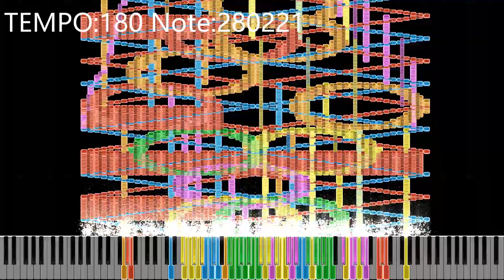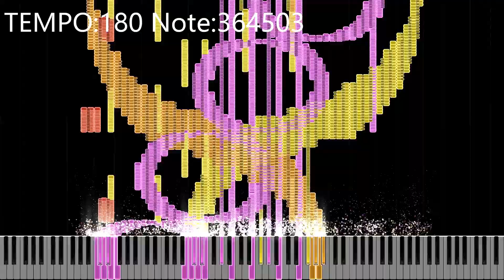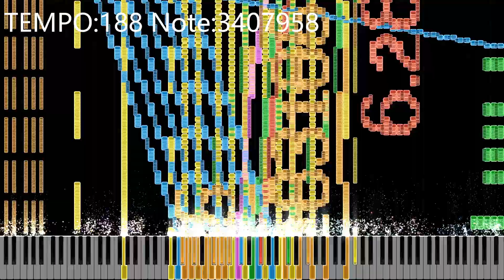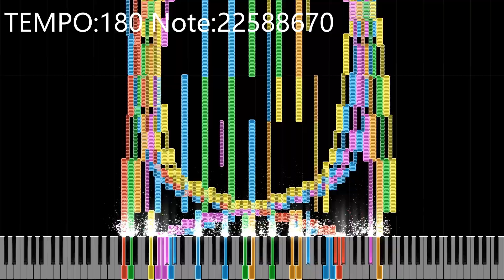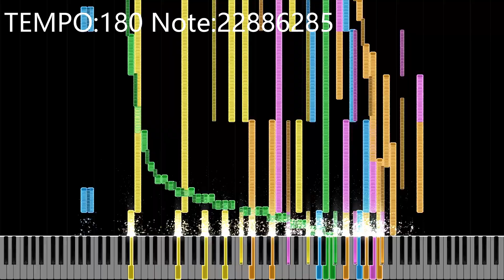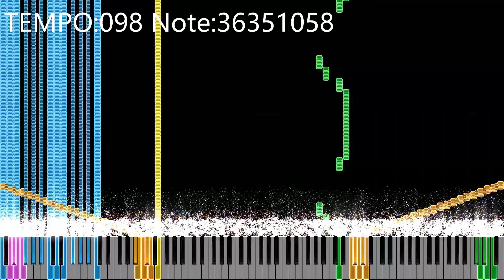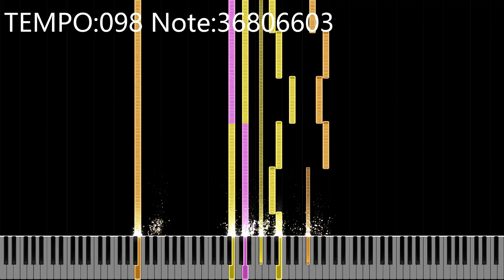Tau The Sing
MIDI made by:HDSQ, me
Soundfonts Used in this video: Pneuma Keys I (Random Offset, No pan, 5s Release).sfz
Soundfont Made by : ponluxime
PC Info :
CPU : Intel Core i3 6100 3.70GHZ
Memory : 8 GB
GPU : Invidia GTX 750 TI

Apps used In This Video :
MIDI Player : Zenith Midi Renderer or PFA 1.1.0 x64
Synth : Keppy's midi converter Or OmniMIDI 14.8.5